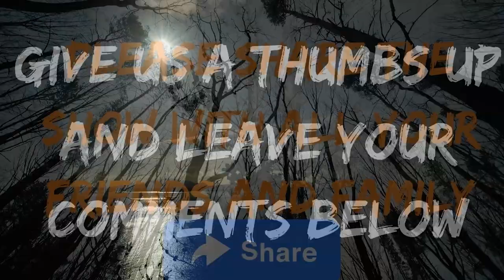The Sasquatch Archives: With Todd Prescott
My guest tonight is the creator and curator of the Sasquatch Archives Todd Prescott. He is here to share not only his personal encounter stories, but to allow us to peek behind the curtain on the beginnings of the archives. This is a must listen for anyone who is into the subject!

Sasquatch Archives YouTube Channel

Visit HelloFresh Now For Your 16 Free Meals!

Get Dave Here!

Visit Hangar1 Publishing

Sasquatch Odyssey YouTube Channel